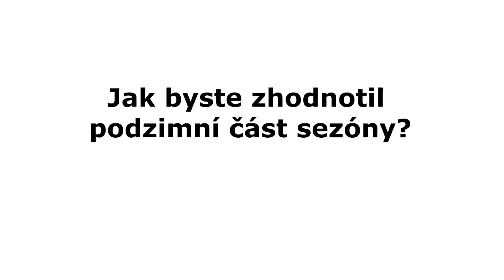A.F.C. HUMPOLEC - FK Nové Sady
15. kolo MSD mužů
výsledek 1:0